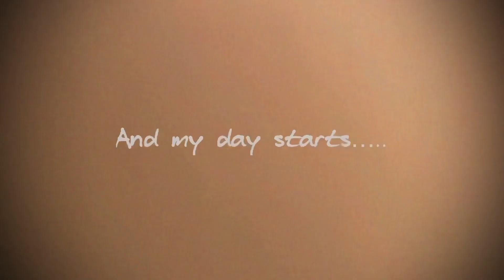A DAY IN MY LIFE | Vlog | Post grad life - job hunting | My ‘Productive’ Routine 2022 | Self-growth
Hello people around the world,

Today, I will like to take you along on a ‘real - non romanticised’ day in my UNEMPLOYED life ! I graduated about a month ago and I am currently job hunting in UK and also HK which are honestly a little bit scary.

I can’t work at the moment as I’m still waiting for BNO visa (born after 1997) application here in the UK :(

We don't talk enough about how scary it is to be unemployed with no MONEY coming-in and also dealing with all those emotions and comparison with your friends who are already working and hustling.

Here is a little snapshot of reality, just remember that you will eventually find a job and that it’s just a matter of time. Things always seem more scary when you are living in that season of life but when years later you think about how you felt, it is almost always resolved :) Try to make a routine but also see that time as a gift to reflect, and do things that bring you joy.

喜歡這段影片的話 按個讚 會給我更多動力 I Thumbs up